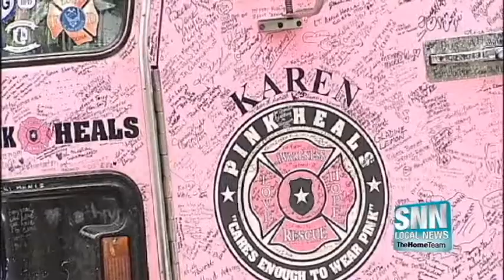SNN: Pink fire trucks in Sarasota ?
Pink fire trucks and EMS vehicles were in Sarasota to raise Breast Cancer awareness.